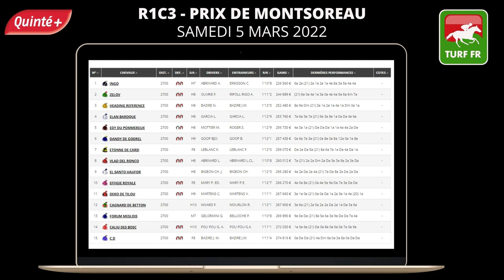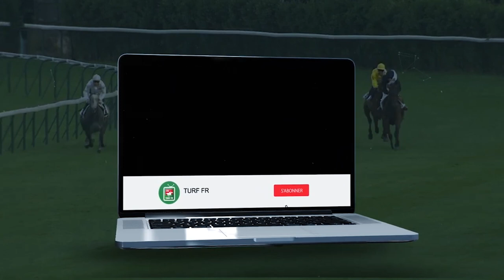PRONOSTICS PMU GRATUIT DE LA MINUTE QUINTE+ DU JOUR SAMEDI 5 MARS 2022 #270644